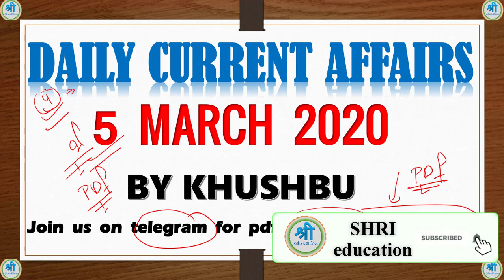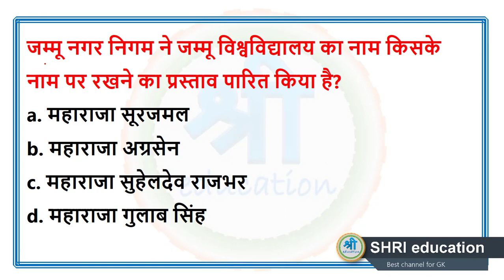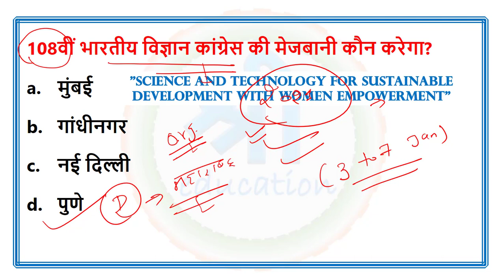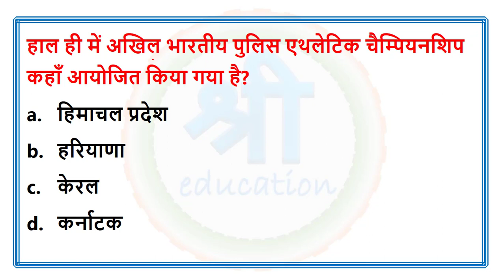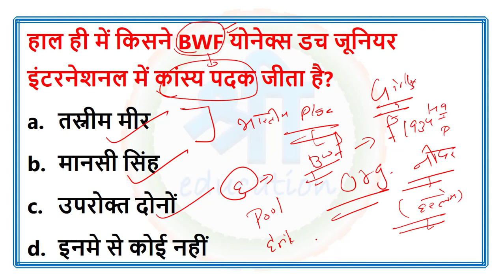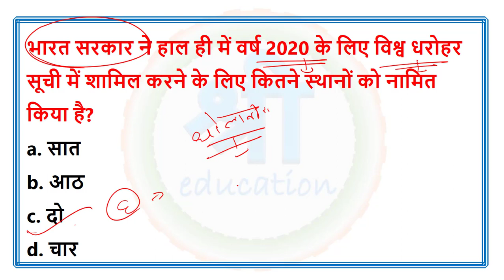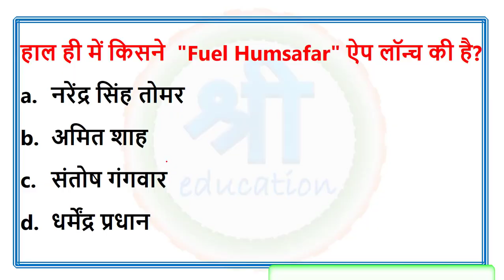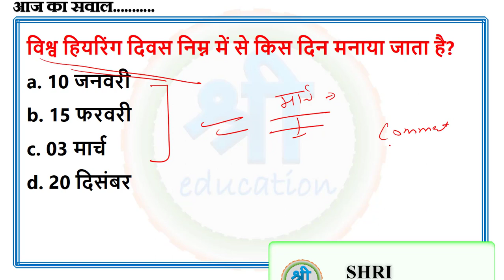#546 Current affairs in hindi | 5 march 2020 daily current affairs quiz in hindi